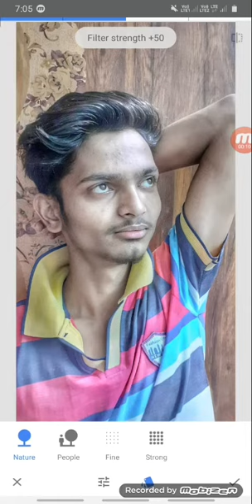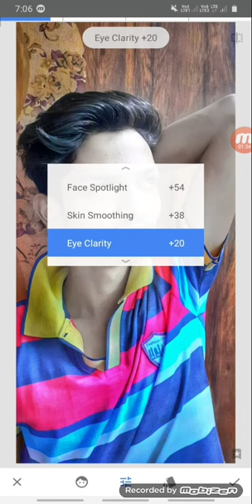Snapseed Best realistic wood color effect | DSLR editing effect | glow face | edit photo like pro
Hi guys,

Follow on Instagram: I'm on Instagram as @aadesh6964. Install the app to follow my photos and videos.